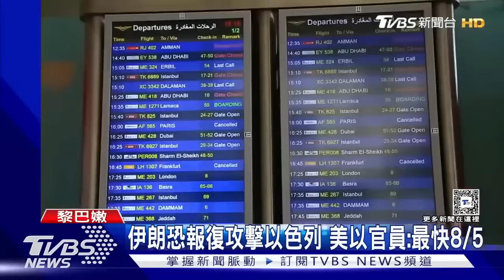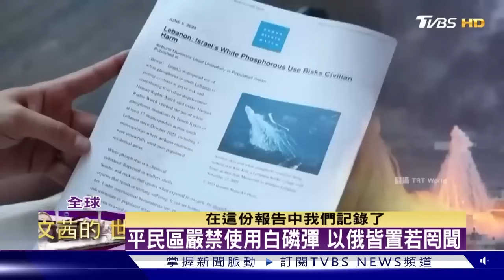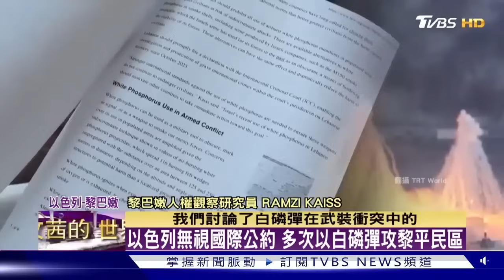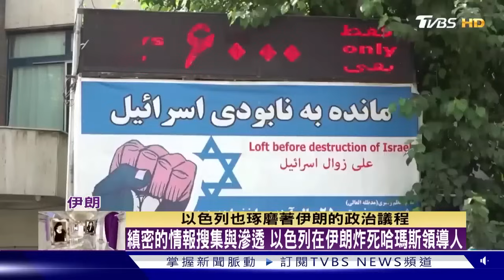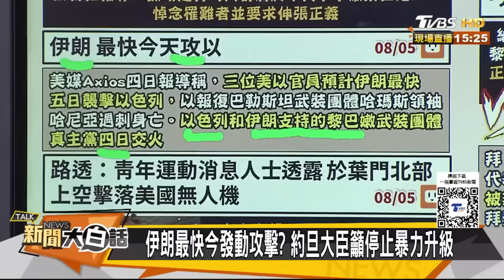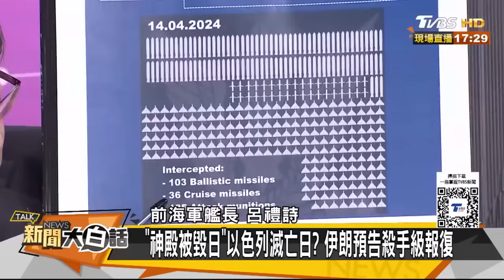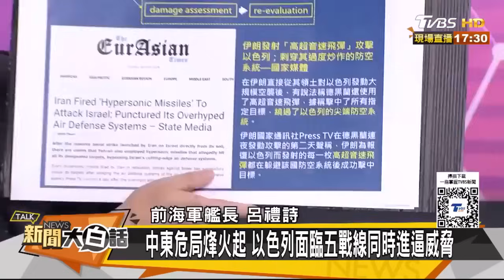以色列使用「死亡煙火」 攻黎巴嫩平民區 伊朗預告殺手級報復 以多條戰線扛的住 ｜TVBS新聞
哈瑪斯（Hamas）領導人哈尼亞（Ismail Haniyeh）、黎巴嫩真主黨最高階軍事指揮官舒庫爾（Fuad Shukr）近日相繼遭到殺害，以色列被視為兇手。美國國務卿4日與G7盟友舉行電話會議時警告，伊朗恐在24至48小時內對以色列進行報復攻擊。以色列媒體指出，以色列國家安全局已準備好位於耶路撒冷的地堡，供高層領導人在戰時長期使用。